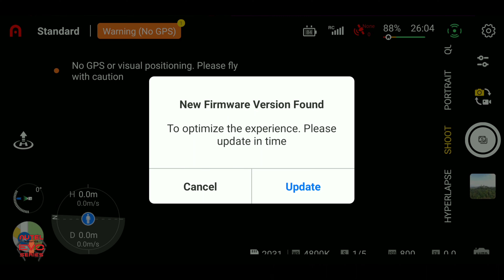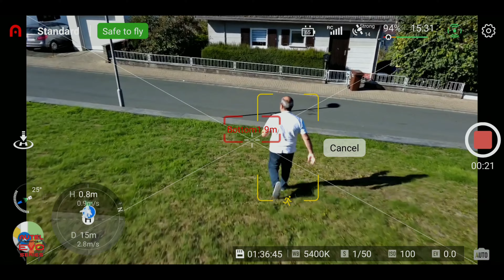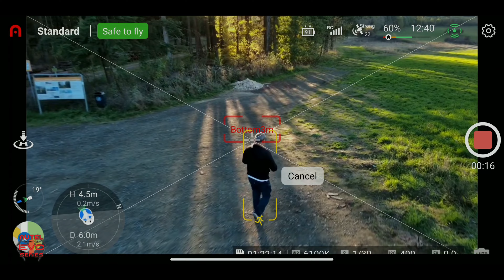Autel Evo Nano Dynamic Track (FW V1.6.5 Update) + Test Video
Englisch.
On 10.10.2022 Autel has released a new update for the Autel Evo Nano + (FW 1.6.5), this is the first softaware with the promised Dynamic Track. Not only this is an innovation, there is much more.  I have made the update and have the Dynamic Track briefly tested (twice) here the video. What do you think? I think there is still potential upwards, right? .
German.
Am 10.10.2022 hat Autel das eine Neu Update für den Autel Evo Nano + herausgebracht ( FW 1.6.5), diese ist das erste Softaware mit der Versprochenen Dynamic Track. Nicht nur diese ist eine Neuerung, es gibt viel mehr.  Ich habe das Update gemacht und habe das Dynamic Track kurz getestet (zweimalen) hier das Video. Wie finde ihr es? Ich denke es gingt noch Potenzial nach oben Oder?.
Italy.
Il 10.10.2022 Autel ha rilasciato un nuovo aggiornamento per l'Autel Evo Nano + (FW 1.6.5), questo è il primo software con il promesso Dynamic Track. Questa non è l'unica novità, c'è molto di più.  Ho effettuato l'aggiornamento e ho testato brevemente (due volte) il Dynamic Track, qui il video. Cosa ne pensate? Penso che ci sia ancora un potenziale di miglioramento, non è vero?